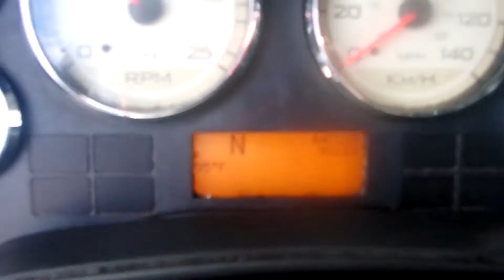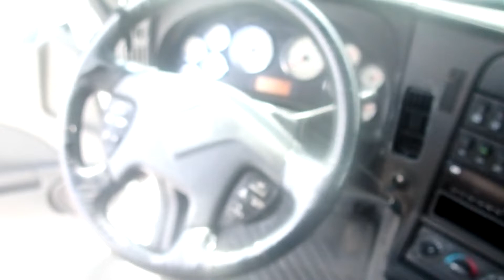2015 INTERNATIONAL PROSTAR For Sale